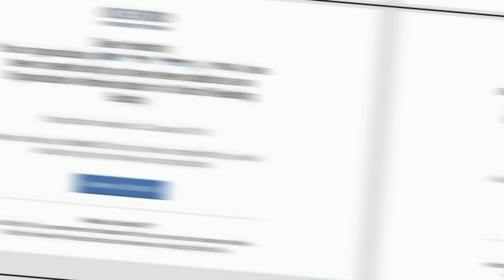Imran Khan Oxford University Chancellor Election || Big News For Imran Khan || Daily mail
Greetings to you dear Pakistani ! from my entire team and me.
We will provide you daily technical, funny, informative, success stories and sports videos on this channel
Apart from this, the country's situation will also be discussed with the people
But remember, we have nothing to do with any political party.